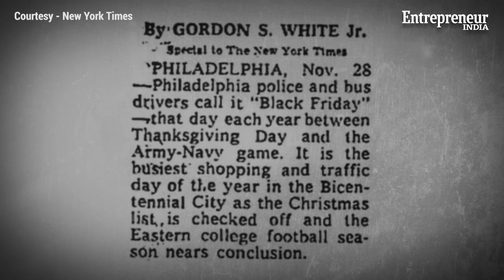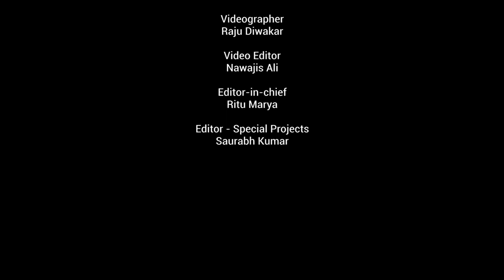What is Black Friday?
Amazon, Myntra, Flipkart, H and M and more are offering Black Friday sale in India. But what exactly, is Black Friday? Black Friday is the day after Thanksgiving and is regarded as the start of the holiday season and is also considered one of the biggest shopping times in the US. Due to globalization, the tradition of Black Friday Sale is happening in other corners of the world as well. This year Black Friday falls on November 29.